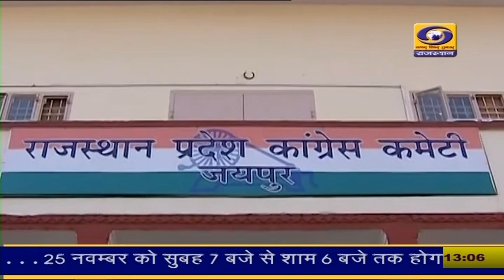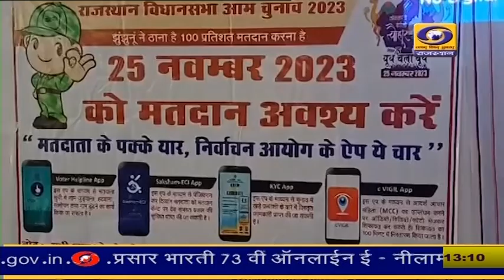1 PM Rajasthani News Bulletin 8 November 2023 | DD News Rajasthan